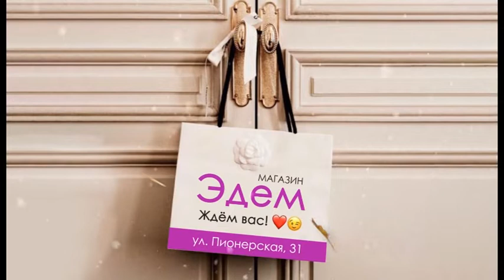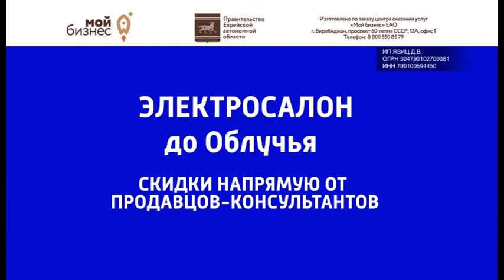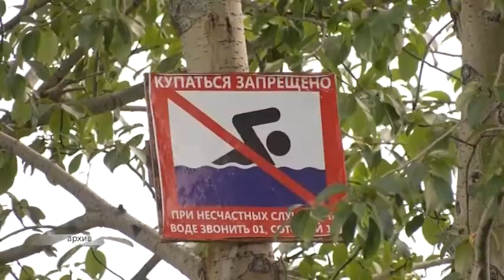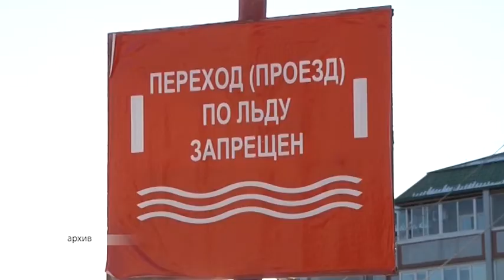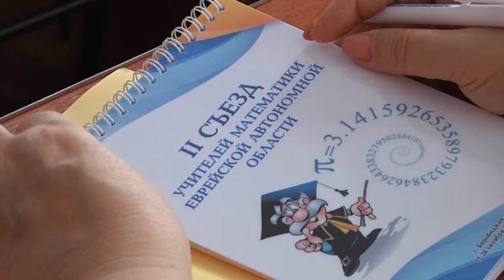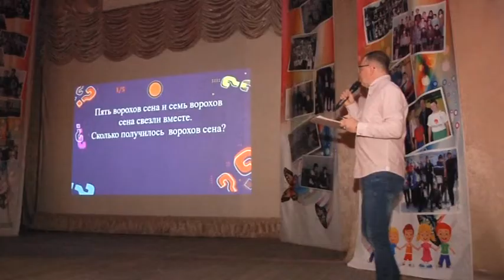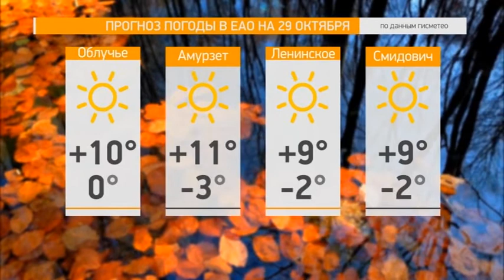Новости 21. События в Биробиджане и ЕАО (28.10.2021)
Смотрите в выпуске:
- Борьба с коронавирусом в регионе должна быть более эффективной. Полпред президента в ДФО Юрий Трутнев направит в ЕАО группу специалистов для оптимизации противостояния ковид-19;
- Светло и удобно. Тротуары и уличное освещение устанавливают в населенных пунктах ЕАО;
- Ледостав задерживается, но холодная вода уже опасна. Безопасность на водоёмах – тема эфира на Авторадио;
- Лучшие из лучших. В Биробиджане прошел Второй съезд учителей математики ЕАО.